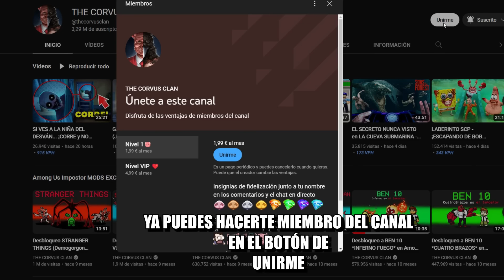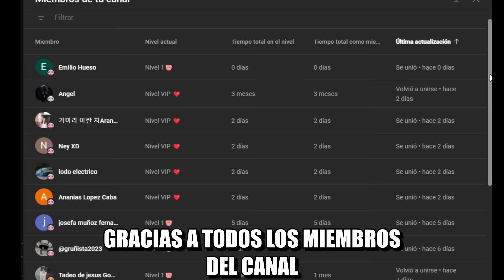¡SKIBIDI TOILETS vs TITAN CAMERAMAN vs TITAN SPEAKERMAN MECHA! BATALLA ÉPICA 💥 EXPERIMENTOS SCP🔥GMOD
Skibidi toilet vs CameraMan en Garry's mod GMOD ESPAÑOL

Credit to @DaFuqBoom for the original series! This is a parody of the original series of the god DafoqBoom where we recreate the original series as fans with a completely different tribute story. WE ARE FANS OF DafoqBoom on this channel. Any resemblance to reality is pure coincidence.